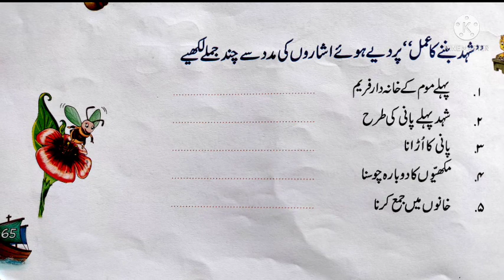7th Urdu L.no.11 Shahad (Exercises)